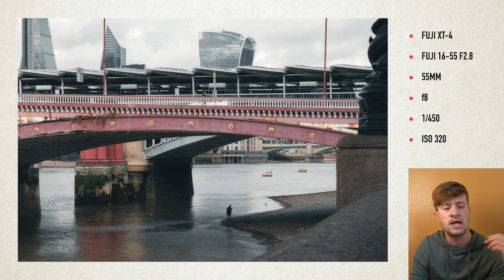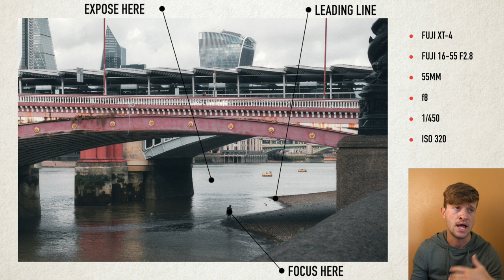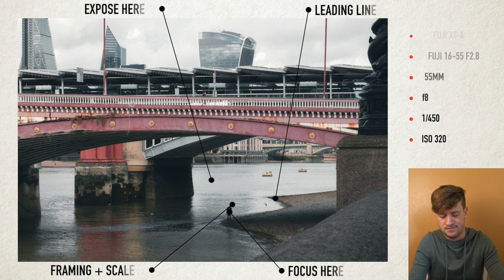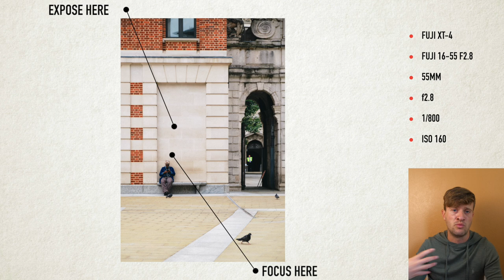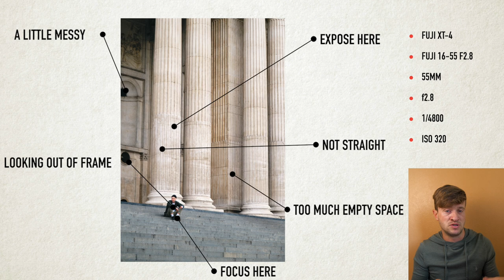London Photowalk with the Fujifilm 16-55 f2.8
In this video I go for a walk from Barbican to Southbank in London and take a bunch of pics using the Fuji XT4 and 16-55 f2.8
We will then review some of the good and bad photos from the walk at the end.

Daily Camera
Main Zoom Lens
Wide Angle Zoom
Telephoto Zoom
POV Video Prime
Wide Prime
Medium Prime
Telephoto Prime
City Bag
Hiking / Travel Bag